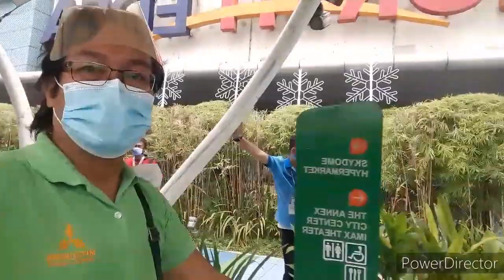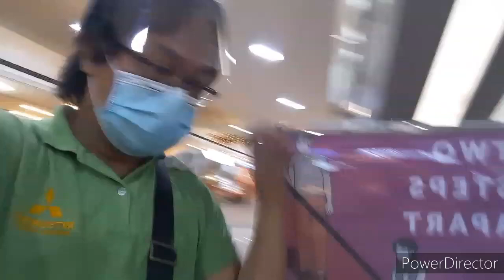part 2 sm north october 9